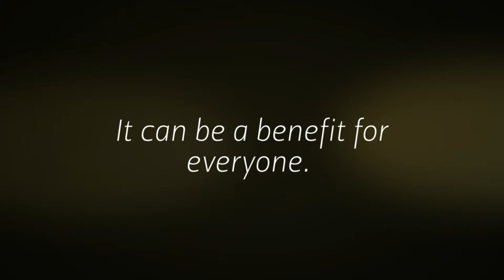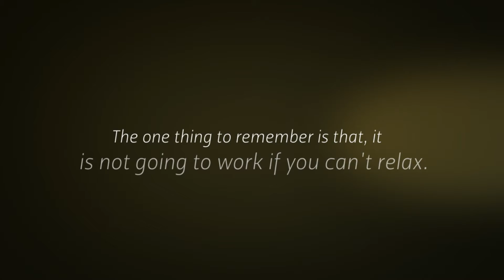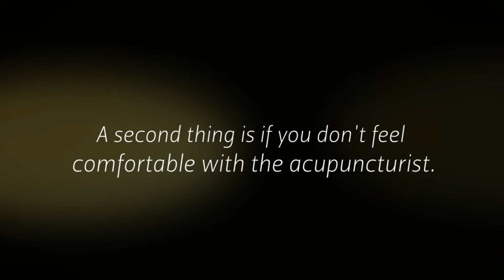Seattle Acupuncture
Do you want to try Seattle acupuncture? Are you unsure if it is going to benefit you?  Then you need to keep reading to find out who this treatment can help.